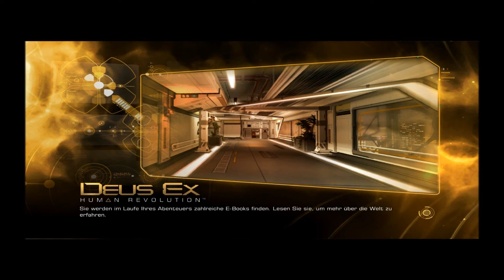Let's Play Deus Ex Human Revolution part 2 # Adam Jensen 2.0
Ein Todesfall , ein paar Ladebildschirme , ein paar Zwischensequenzen , man kennt das ja .